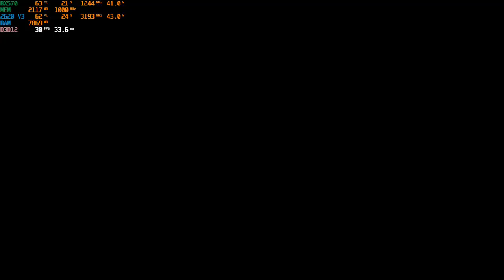Midnight Club: Los Angeles - XENIA - XBOX 360 EMULATOR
GAME PERFEITAMENTE JOGAVEL PRA QUEM POSSUI UM BOM PC, COMO EU O MEU É RAZOAVEL, O FRAMERATE É BAIXO

MEU PC :

RX570 4GB
2620 V3 3.2 GHZ 6/12 NUCLEOS
16 GB DDR4